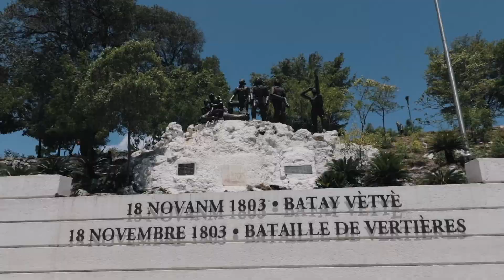Visit Haiti wit Belle Vue Tours